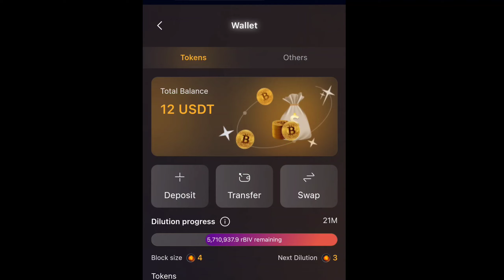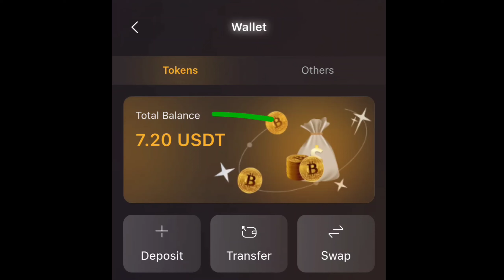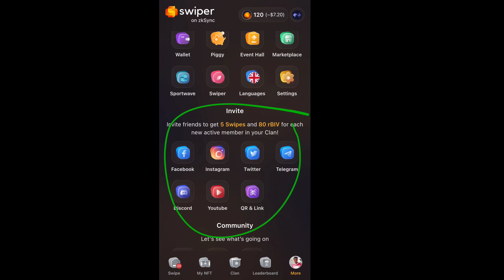$500 Everyday ✅ Refer $7.20 App Swiper Social|How to earn money online 2023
$500 Everyday ✅ Instant payment proof|Refer $7.20 🥰 App Swiper Social|How to earn money online 2023.$500 Everyday ✅ Instant payment proof|Refer $7.20 🥰 App Swiper Social|How to earn money online 2023.

📒Refer Code:
📒Invitation Code: #